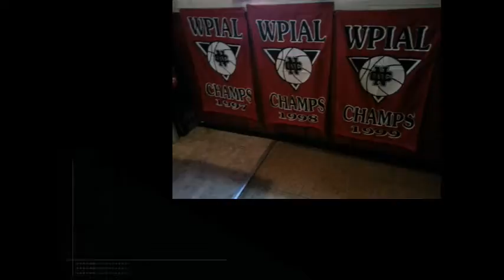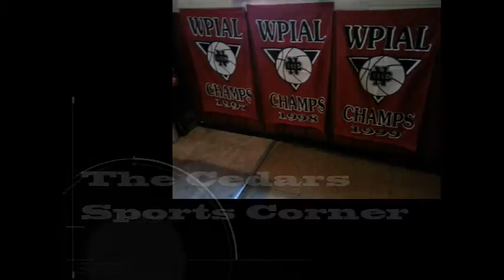NCTV45′s Sunrise NewsWatch NewsBrief Segment 5 Monday October 17, 2016